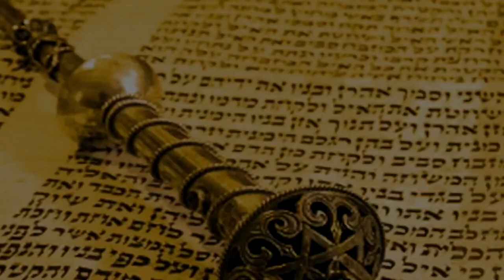🤗 Трума 5782. Культура добрых дел | Рав Бенцион Каплан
Шалом, дорогие друзья! С вами раввин Каплан, и мы сегодня поговорим о недельной главе Торы Трума.

Делать пожертвования – это не только отдавать деньги или материальные ценности на какую-то цель или в пользу какого-то индивида. Пожертвования делаются и для себя, чтобы понять свои ценности и цели...